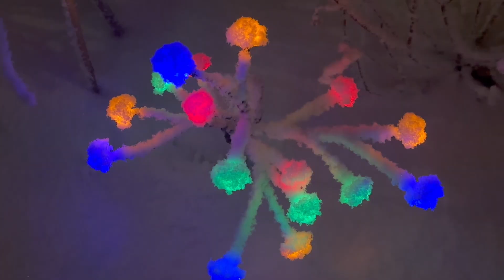Heaven New Earth Live Happily Ever After Paradise Fairy Tale - Con Rồng Cháu Tiên Hạnh Phúc Mãi Mãi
Live every moment to the fullest. Love fully in every moment.